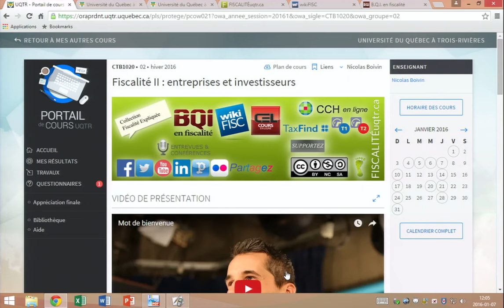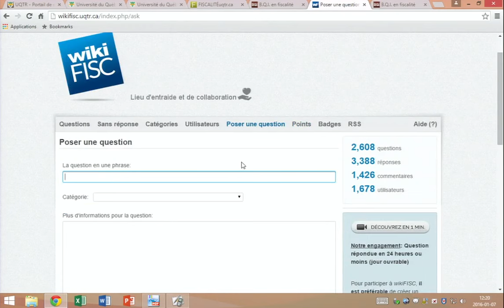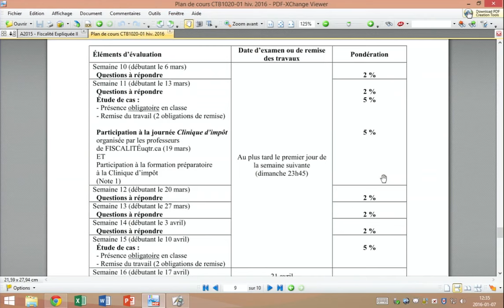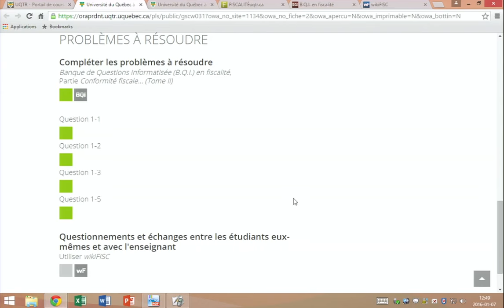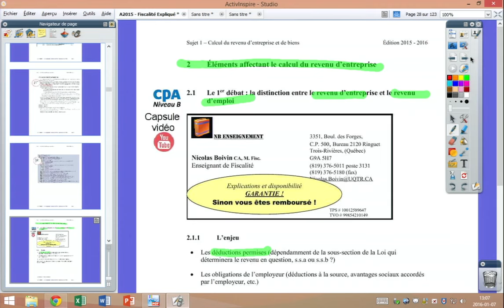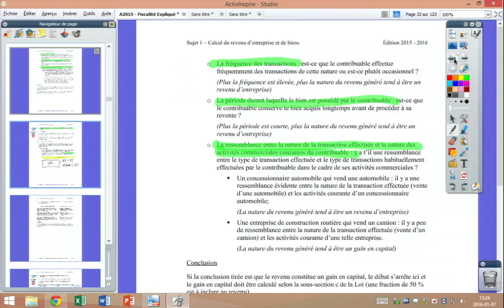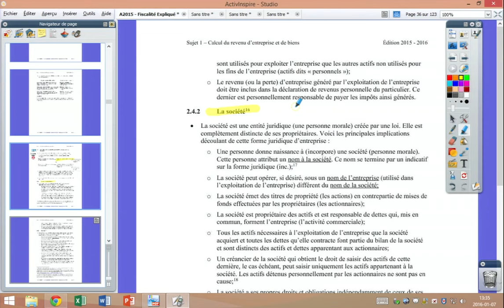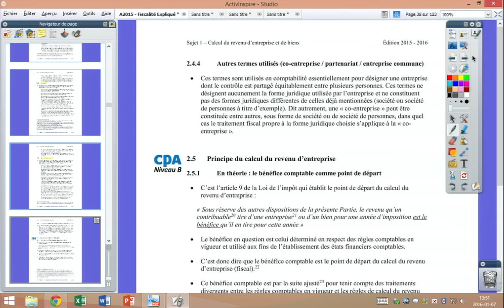Accueil et Calcul revenu d’entreprise et de biens [Captation de cours en classe-Prof. Boivin]-ANCIEN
Accueil et Calcul du revenu d’entreprise et de biens
7-1-2016